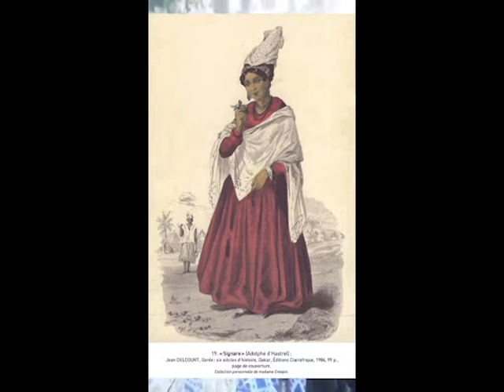Origins of the Tignon headwrap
Thanks to Barry Payton for creating this video to explain the origins of the Tignon headwrap seen throughout New Orleans